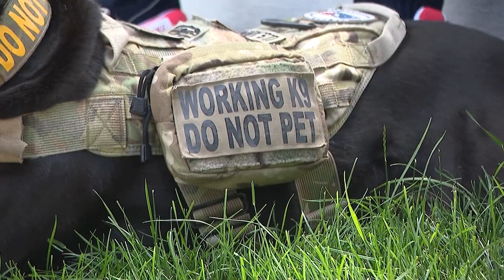K9s for Warriors helps veterans deal with PTSD after coming home from combat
June is Post-Traumatic Stress Awareness Month, and one organization is hoping to use specially-trained service dogs to improve and save the lives of returning combat veterans.